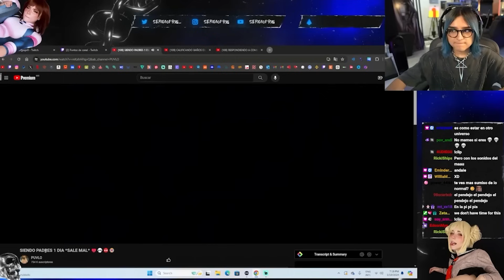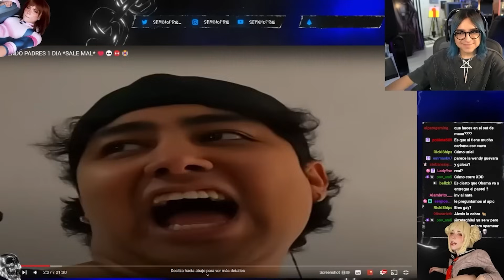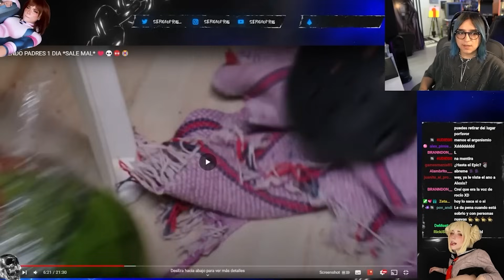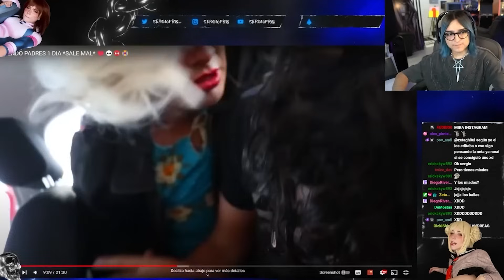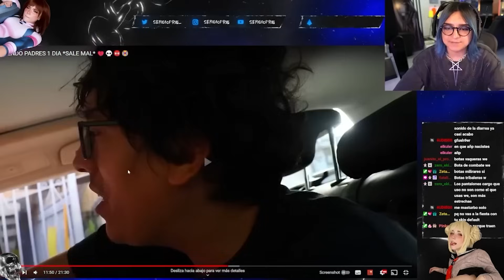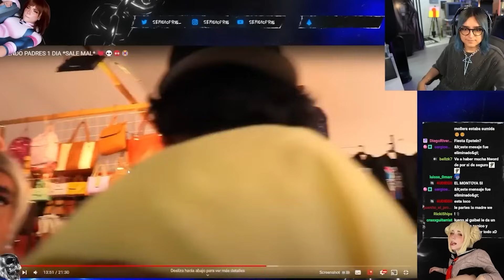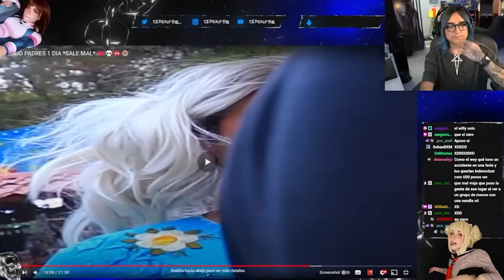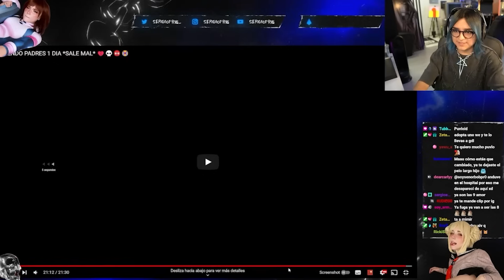sergio reacciona 👉 SIENDO PADRES 1 DIA *SALE MAL* 💔💀😡😭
Video de la reacción: